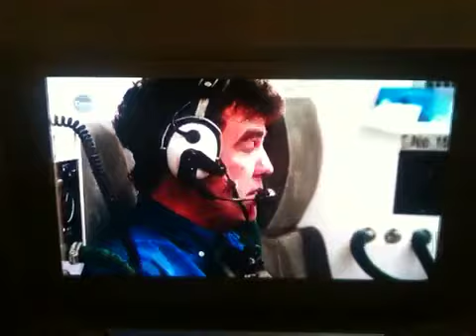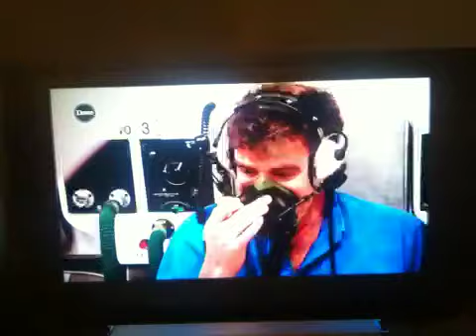Jeremy Clarkson Farts Live! on TV Programme 'Speed'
Jeremy Clarkson farts while in a decompression container. He is deprived of oxygen and given a childrens toy to complete. He fails as the oxygen deprivation starts to take the better of him.